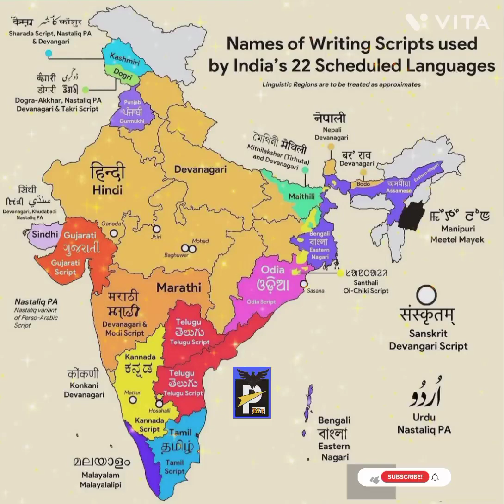Scripts Languages in India 💖